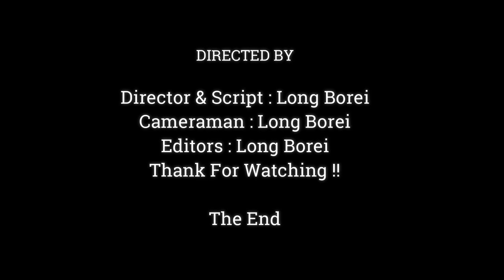So Pity.!! Pregnant Monkey Jane Hard To Sleep Cause Her Belly Very Tight,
Dear all Value Visitor, This Videos We Want To Show You About ,So Pity.!! Pregnant Monkey Jane Hard To Sleep Cause Her Belly Very Tight,